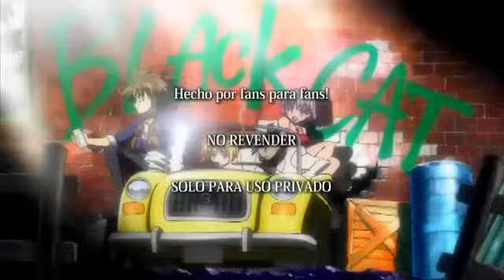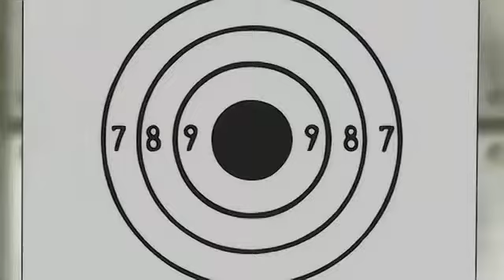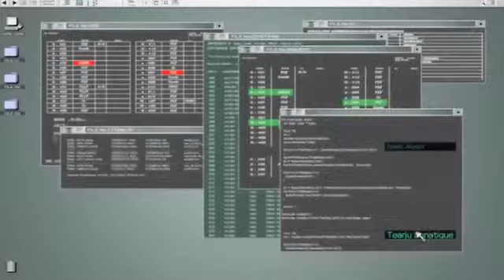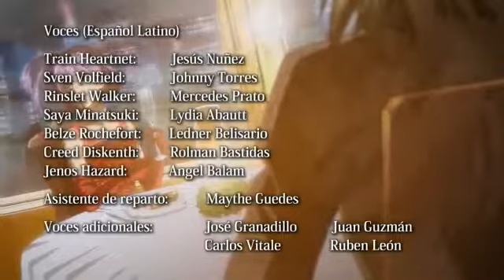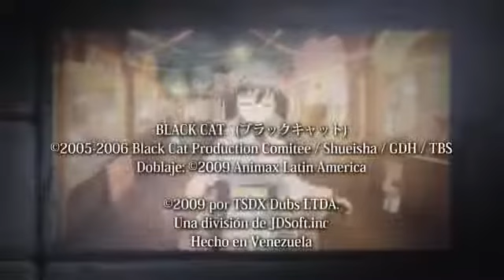Black Cat capítulo14 español latino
Black cat capítulo 14 español latino